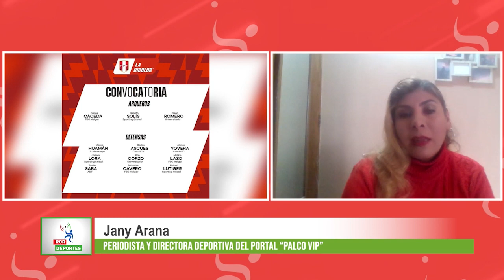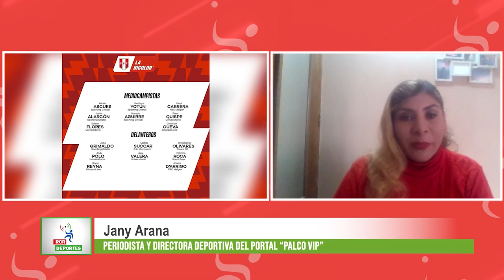PERÚ TIENE QUE IR CON HUMILDAD ANTE PARAGUAY Y CONSEGUIR EL RESULTADO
Invitada: Jany Arana, , Periodista y directora deportiva del Portal “Palco Vip”